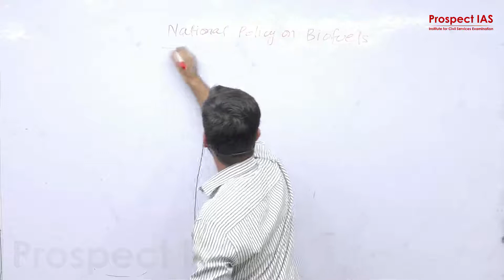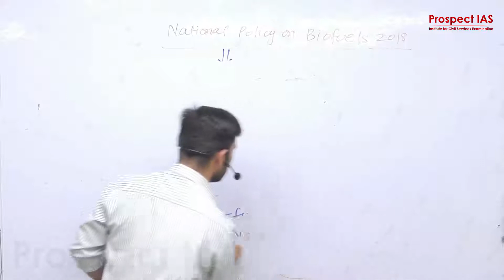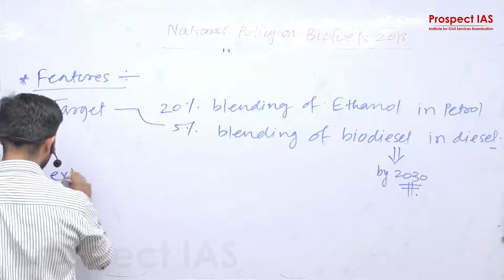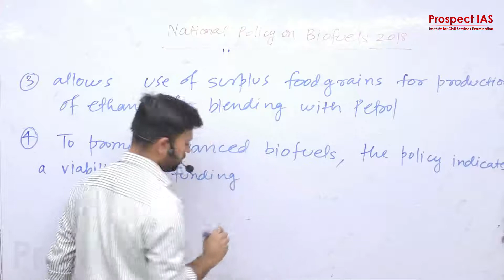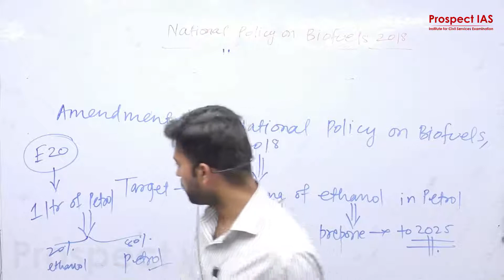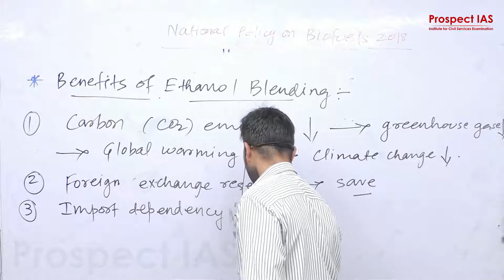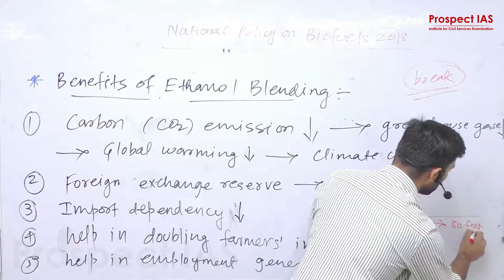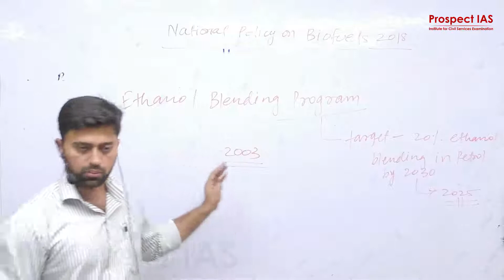National Policy on Biofuels जैव ईंधन - 2022 & इथेनॉल सम्मिश्रण पर राष्ट्रीय नीति -Current Affairs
डेमो क्लास के लिए Prospect IAS के क्लासरूम में आएं